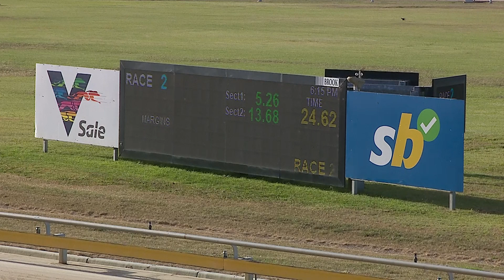SLE SUN 03 MAR 24 R2